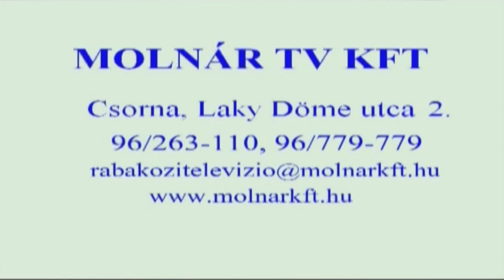Major Jenő polgármester szerint biztosított Beled fejlődése